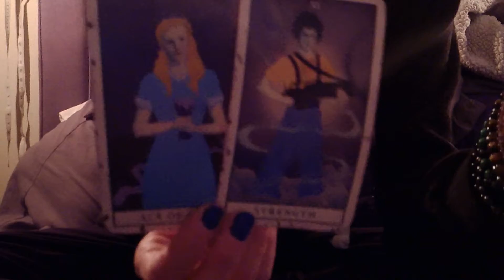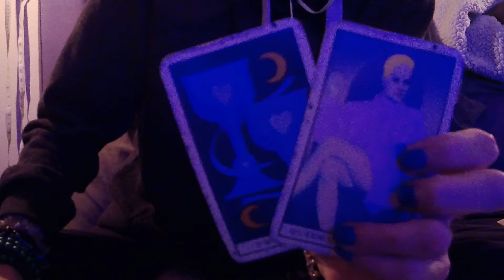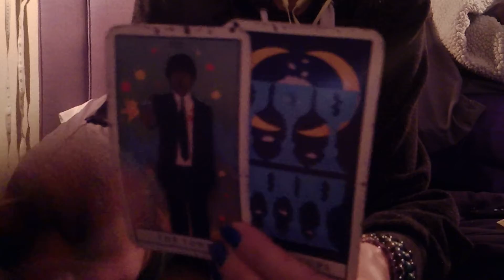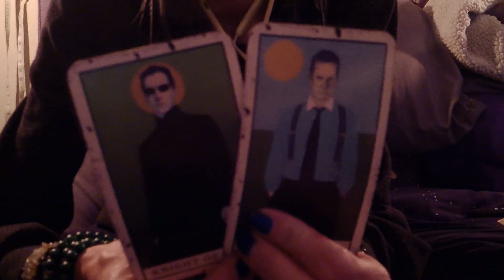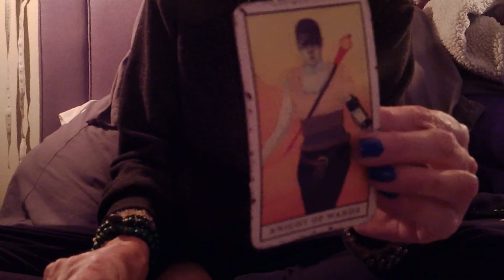Divine Feminine: Cinderella Buys Her Own Shoes